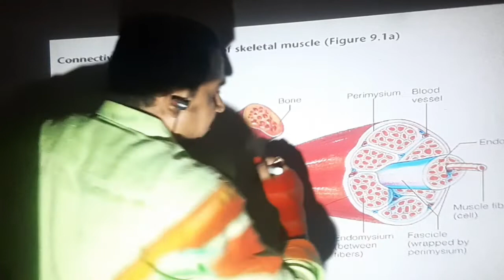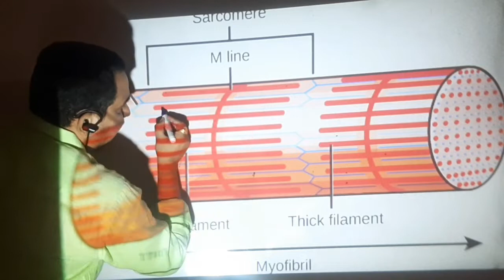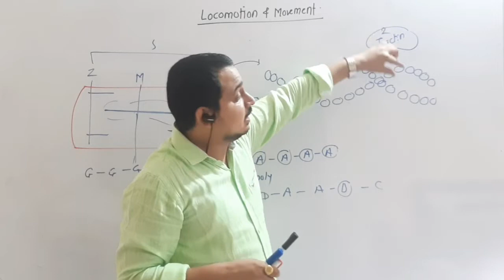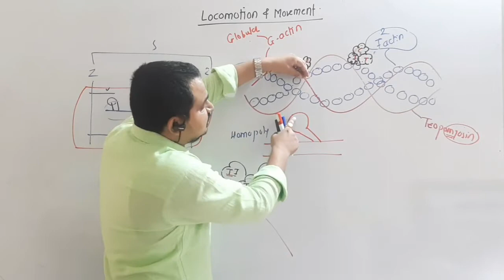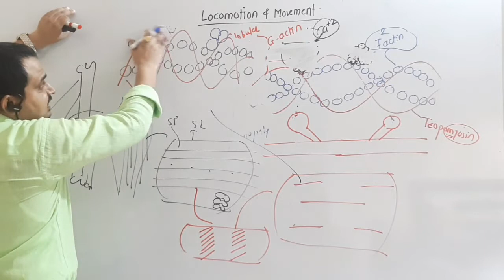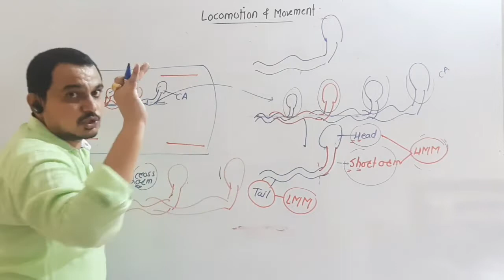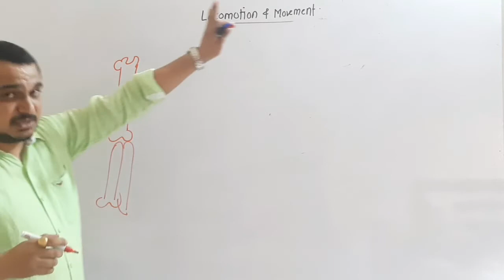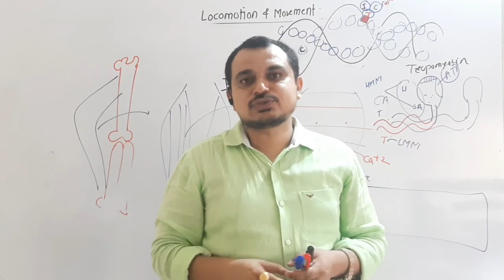Locomotion and movement/For 11th std/Lecture 4/By Dr.Keshav Kale Sir